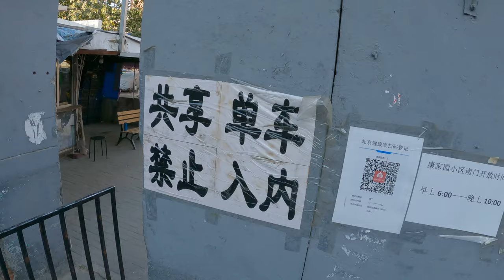【4K】Jiangtai-SihuiEast-JoyCity-PingfangBridge | Cycling in Beijing China | 骑行在北京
Try to record the streets of Beijing. In most cases, I will ride a bicycle.
During this ride, I went through a residential area near the railway, and accidentally encountered a short "cross-country road". But the "cross-country road" is not on my plan, the original buildings and roads there have been demolished.

Shooting Date: 2020/11/08 PM

0:00 Jiangtai Road
9:00 Jiuxianqiao Road
17:33 Xinghuo West Road
23:07 Shifoying Road
27:43 Shilipu Road
29:52 Chaoyang Road Crossing Overpass
32:27 Chaoyang Road
34:24 Residential area near the railway
42:07 Gaobeidian North Road and Ganluyuan Middle Street
47:06 Joy City and Siji Xinghe West Road
50:42 "Cross-country road" and Yaojiayuan South Road
54:35 YellowFirStore Road

56:46 Pingfang Village

4K60FPS / Lens:Wide / HyperSmooth:Boost / ISO:100-3200 / EV: -0.5 / White Balance:5500K / Color:Flat / Sharpness:Medium